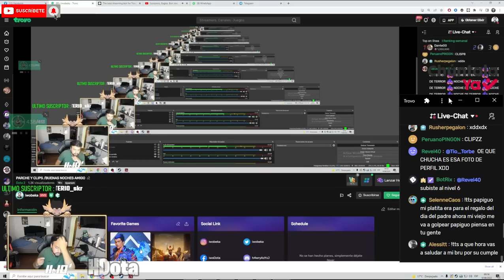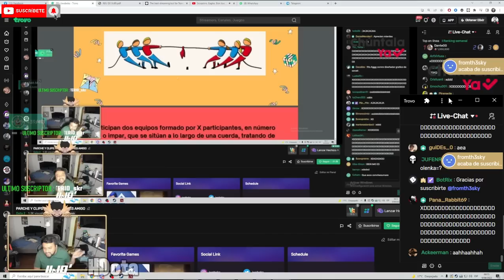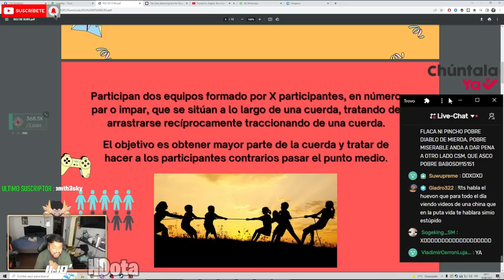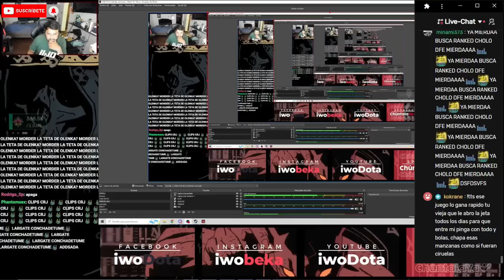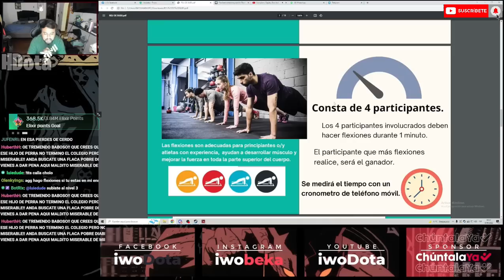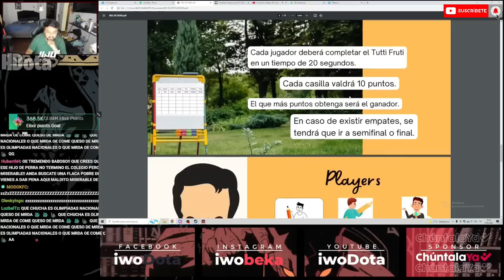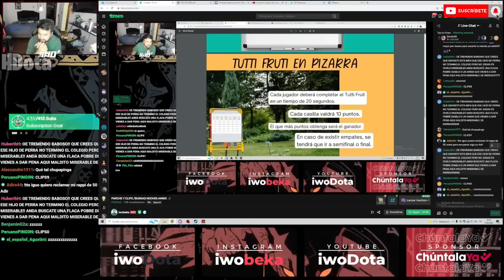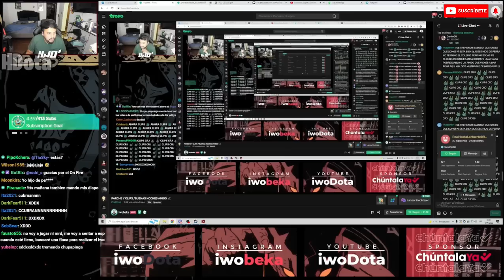🤣IWO REVISA PROPUESTA DE JUEGOS🔥PARA REU DE SUBS😂